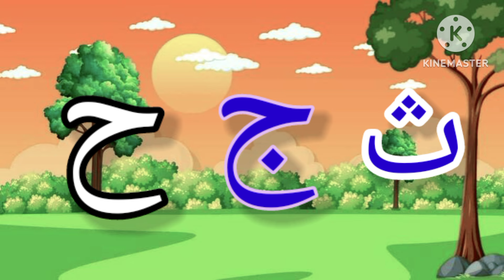Alif Baa Taa | Noorania -Qaida lesson 01 | Arabic -Alphabet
ا ب ت ث ج ح خ د ذ ر ز س ش ص ض ط ظ ع غ ف ق ل م ن و ہ ء ی
quran sikhlo
new qiraat
behtarin qiraat
quran seekhe
yassarnal quran
online qayda
quraan sikhe
Arabic Alphabet
Noorani Qaida Alif Baa
Arabic beginners